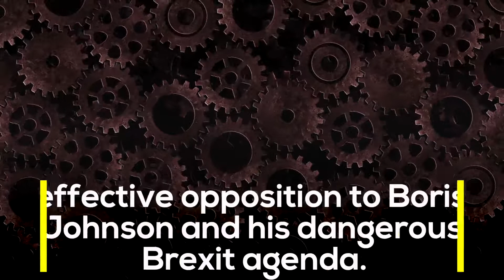Dragged Out of the EU Against Our Will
(Video originally shared on Facebook 11 December 2019)

In June 2016, Scotland voted 62% to remain, when the UK as a whole voted to Leave.

Following this decision, Scotland faces being dragged out of the EU against our will.

This is possibly the starkest example of the democratic deficit that Scotland has ever faced as part of the UK.

In order to reach a compromise after the 2016 referendum, the Scottish Government proposed a plan with 'Scotlands Place in Europe' - a document which advocated for differentiated status for Scotland, similar to that which the UK government has proposed for Northern Ireland. Also, for more powers for the Scottish Parliament, allowing our country to enjoy a closer relationship with the EU than the rest of the UK, inline with public opinion, as the referendum result shows.

However, this compromise fell on deaf ears - and as this video shows, not much has changed since.

The SNP will always stand up for Scotland - and that means stopping Brexit.

Follow on Twitter @/MartynDaySNP